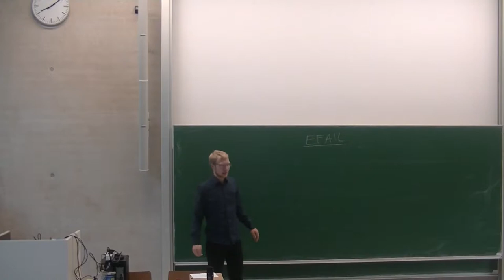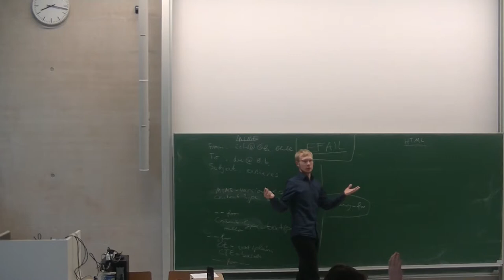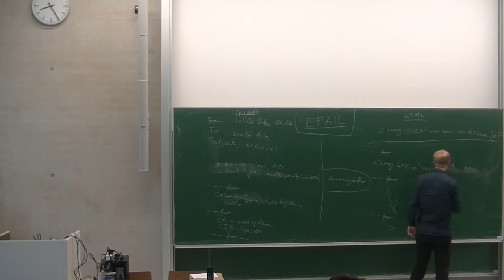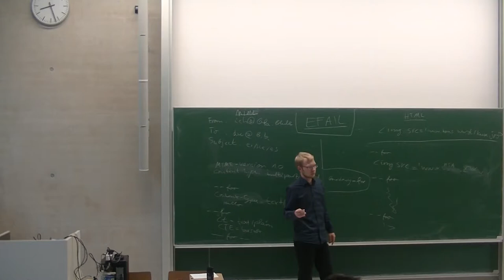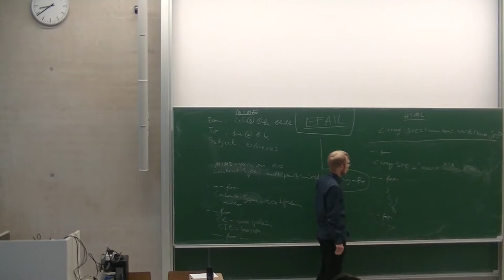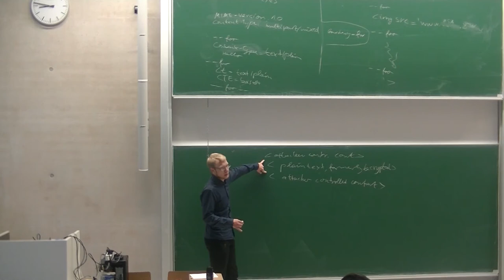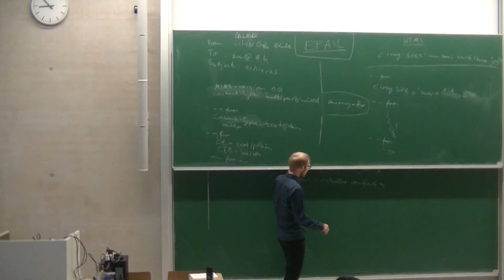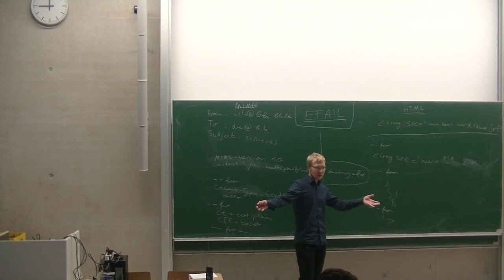[c¼h] EFAIL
Ein kurzer Überblick, was da bei EFAIL eigentlich genau passiert ist und was eigentlich genau kaputt ist.